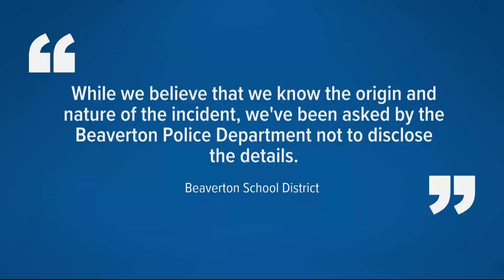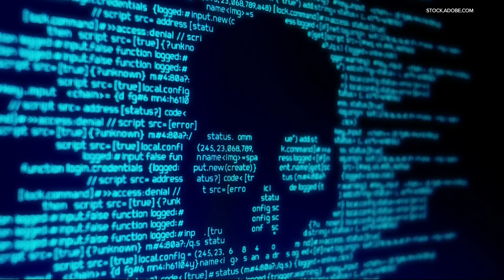Beaverton student passwords may be compromised, district warns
The district informed students and parents Tuesday evening and said it would reset all student account passwords for platforms like email and Google documents.